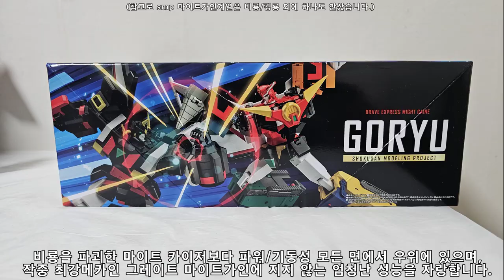용자특급 마이트가인 - SMP 굉룡 / SMP 轟龍 / SMP Gouryu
※ 영상은 비정기로 올라옵니다.

안녕하세요 TK입니다. 이번 리뷰는 SMP 시리즈 최신작이라 할 수 있는 굉룡입니다.

용자특급 마이트가인에 등장하는 라이벌 메카로 라이바루 죠(에이스 죠)의 두번째 기체로, 사실상 비룡의 후계기라고 할 수 있습니다.

원본은 트랜스포머 존의 다이 아틀라스로, 비룡은 같은 시리즈의 소닉 봄버의 디자인을 살짝 바꾼 메카였지요.

원래의 완전변신에서 적당히 타협하여 대부분의 변형을 탈착후 재결합 방식으로 합니다만, 변형이 어렵지 않고 잉여파츠가 남지 않는 구조라 개인적으로는 꽤 마음에 들었습니다.

SMP의 최대 강점인 애니메이션의 느낌을 살린 프로포션도 훌륭하지요.

그럼 영상 재밌게 보시길!